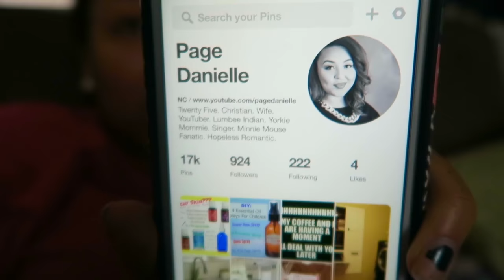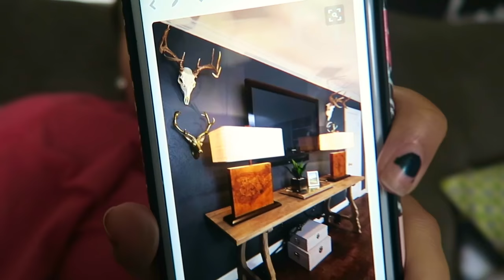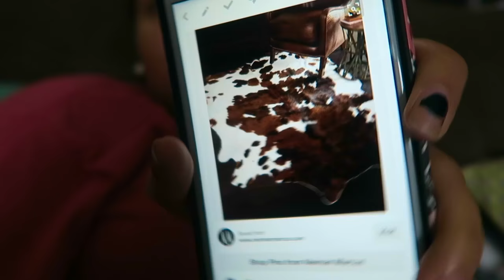PREPARING FOR SNOW STORM HELENA ❄️ | Page Danielle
Wanted to check in with everyone while we await Winter storm Helena! Hope you are all safe & warm :)

C L E A N W I T H M E !